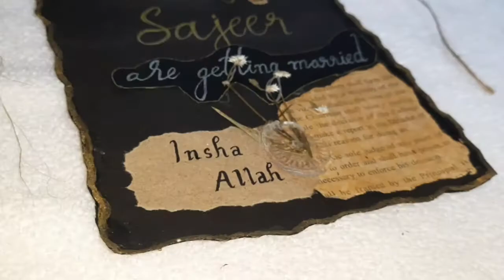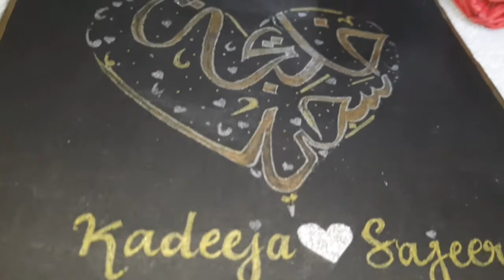Save the date calligraphy/wedding invitation/couple calligraphy/DIYInvitation ideas/Afi Ani Diaries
Hi all